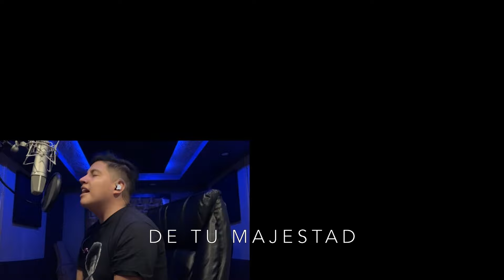Una Cosa He Pedido | Semilla Santa Mónica [Maranatha Music - Cover]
🔹 Reuniones Generales:
Domingos  - 9:30am | 11:30am | 1:30pm
Miércoles - 8pm.

Cover de la canción "Una Cosa He Pedido " de Maranatha Music.
Grabado para el servicio online de Semilla Santa Mónica, Junio 2020.